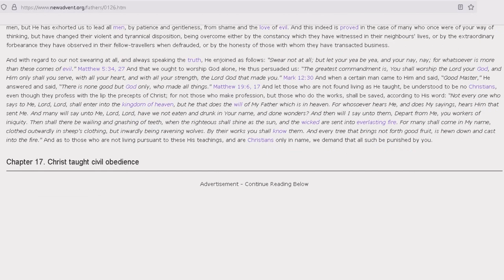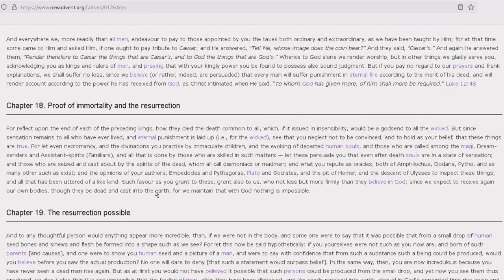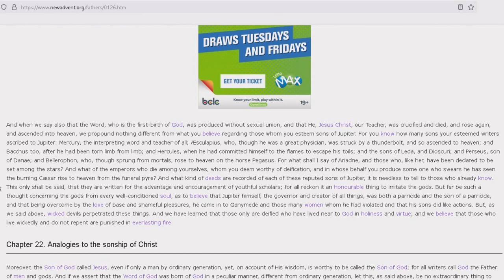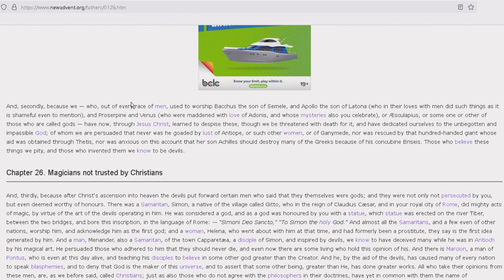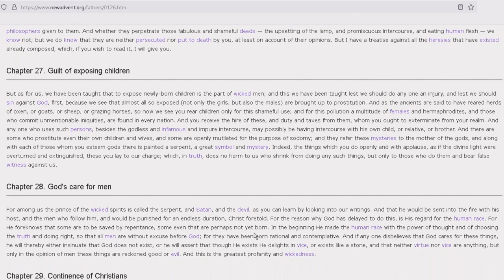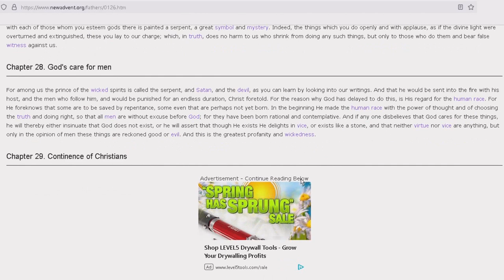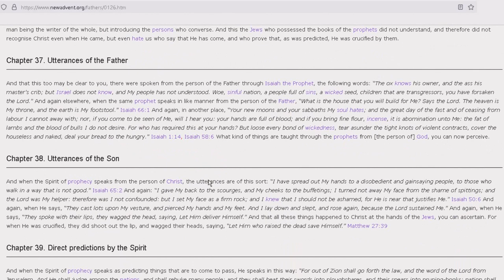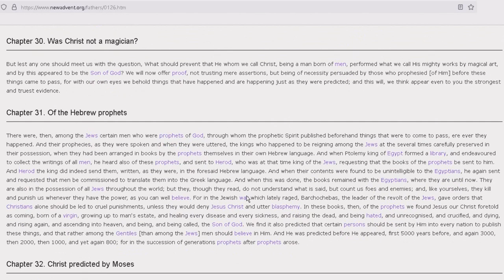Justin Martyr 1st apology pt 2 of 5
Part 2 of a series exploring the First apology of Justin Martyr